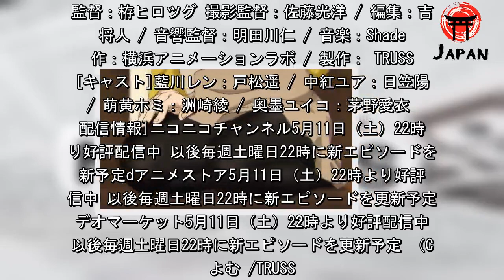「みるタイツ」弟に“耳かき”したいと要求するホミ。頭を膝のうえに乗せて...第10話先行カット（アニメ！アニメ！） - グノシー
『みるタイツ』第10話「耳かきタイツ」先行カット（C） よむ /TRUSS  アニメ『みるタイツ』より、7月13日（土）からニコニコチャンネル、dアニメストア、ビデオマーケットにて配信開始となる第10話「耳かきタイツ」のあらすじと先行カットが到着した。 『みるタイツ』は、こだわりのタイツ表現と、優れたデザインセンスで人気を誇るイラストレーター“よむ”のイラストを基にアニメ化。 スタッフには、アニメ初挑戦となる“よむ”がストーリー原案を務めるほか、監督には『大家さんは思春期！』の小川優樹、シリーズ構成を『冴えない彼女の育てかた』、『WHITE ALBUM2』の丸戸史明が務める。 第10話では、ホミが、高校受験の勉強をしている弟の部屋に突如やってきて、耳かきしたいと要求する。仕方なく従う弟の頭を膝に乗せ耳かきを始めるホミ。早々に切り上げようとする弟だったが、ホミは押さえつけて耳かきを続ける。 アニメ『みるタイツ』第10話「耳かきタイツ」は、2019年7月13日（土）からニコニコチャンネル、dアニメストア、ビデオマーケットにて配信。 [スタッフ]原作・ストーリー原案 ：よむ 監督：小川優樹 / シリーズ構成・脚本：丸戸史明 / キャラクターデザイン： 日比野ゆかり / 色彩設計： 中尾総子 / 美術監督：栫ヒロツグ 撮影監督：佐藤光洋 / 編集：吉武将人 / 音響監督：明田川仁 / 音楽：Shade制作：横浜アニメーションラボ / 製作： TRUSS [キャスト]藍川レン：戸松遥 / 中紅ユア：日笠陽子 / 萌黄ホミ：洲崎綾 / 奥墨ユイコ：茅野愛衣 [配信情報]ニコニコチャンネル5月11日（土）22時より好評配信中 以後毎週土曜日22時に新エピソードを更新予定dアニメストア5月11日（土）22時より好評配信中 以後毎週土曜日22時に新エピソードを更新予定ビデオマーケット5月11日（土）22時より好評配信中 以後毎週土曜日22時に新エピソードを更新予定 （C） よむ /TRUSS